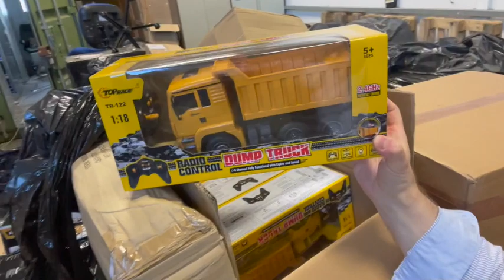Uncovering Amazon Returns Pallet GOLD! & Viewers Q&A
Any questions folks? then just post them in the comments...

Here we have a questions and answer session that I promised for a young view "Funky Funko Collector" who asked is 17 years old too young to start on this journey of buying and selling?
SPOILER ALERT. OH HECK NO! I go into a little more detail than that in the video so have a look for yourself.
I also unwittingly strike Amazon returns pallets gold whilst having a little rummage on camera so make sure that you want until the end guys and girls!

My store and my listings here on eBay

CHECK OUT all of the equipment that I use in one place

My eBay Store for those who care?

Music Credit